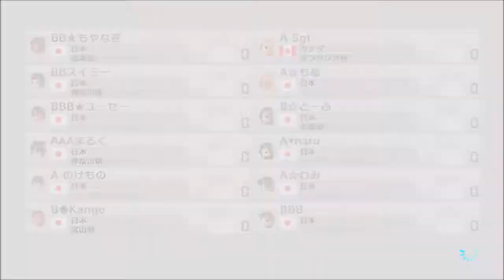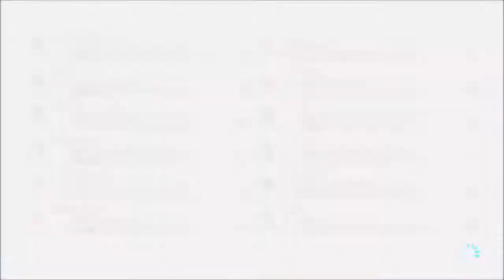もぎやなぎ 2017/04/01